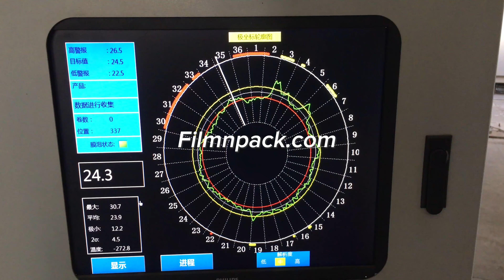Polyolefin Shrink Film Manufacturer, POF Shrink Film Supplier, Polyolefin Film Price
We're a manufacturer produces high quality polyolefin pof shrink films.

Our polyolefin shrink films run great on various shrink pack machines, L-sealers, and shrink tunnels.